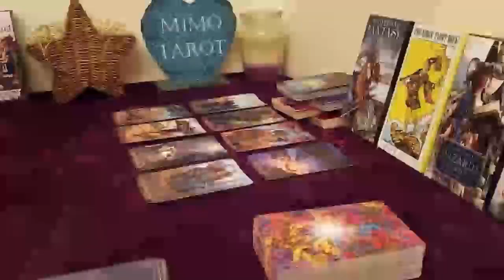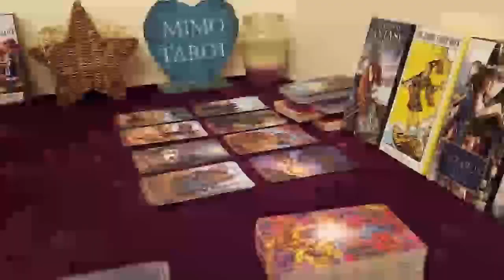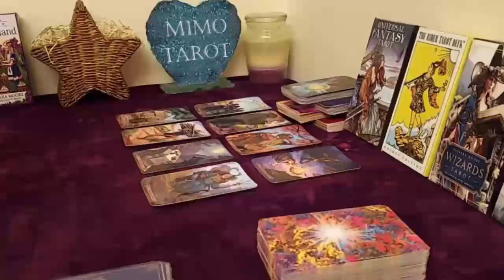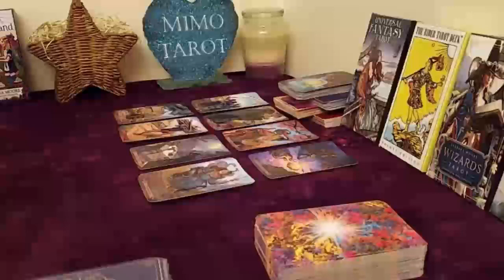Taurus Tarot Love Reading I Wish I Was Taurus Today !!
Taurus love
Taurus
Taurus 2023
Taurus today